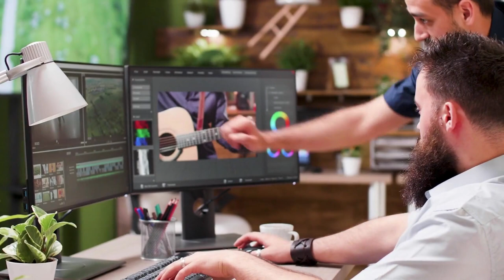Who is The Specials?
The Specials is a British ska, punk and reggae band. Ghost Town is one of their hit song, but do you know about their story more than that? In this video, we take a look at the story of The Specials and see how they became one of the most iconic and influential bands of all time.